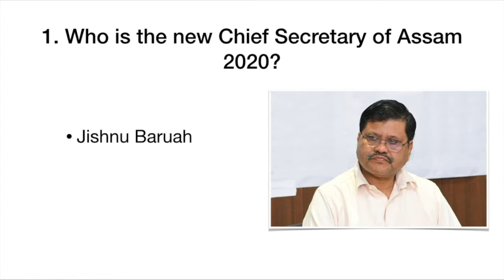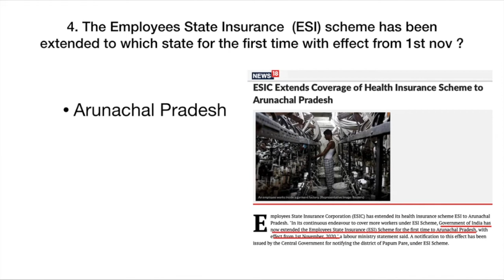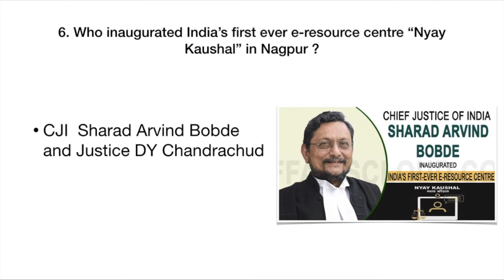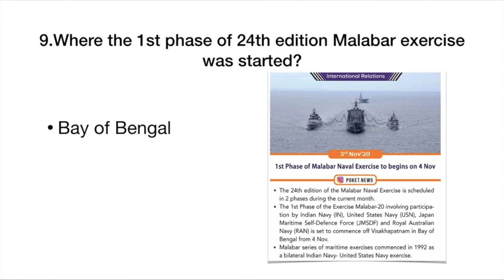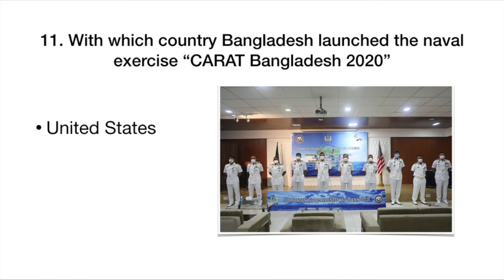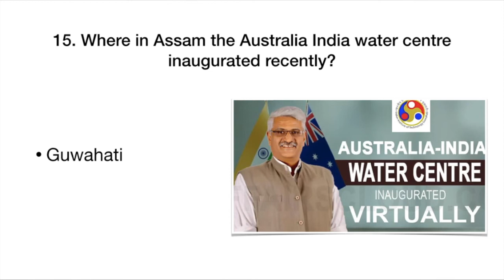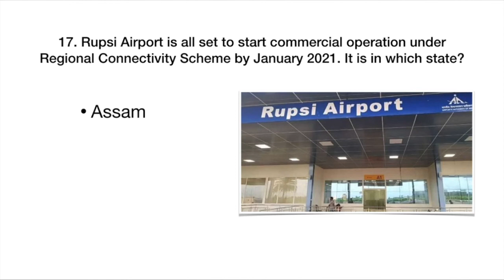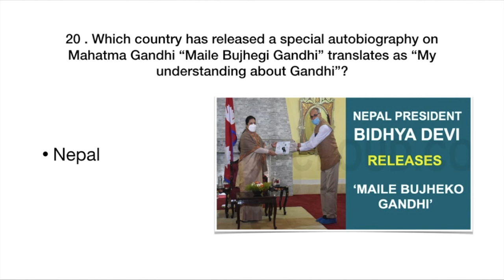Current Affairs November 2020//1st to 20th Nov 2020/For UPSC/APSC/PNRD/SSC etc.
In this video I tried to cover the most important current affairs of Nov 2020 (from 1st -20th Nov). In my next video I will cover another set of  important  MCQ s on current affairs of Nov Month.